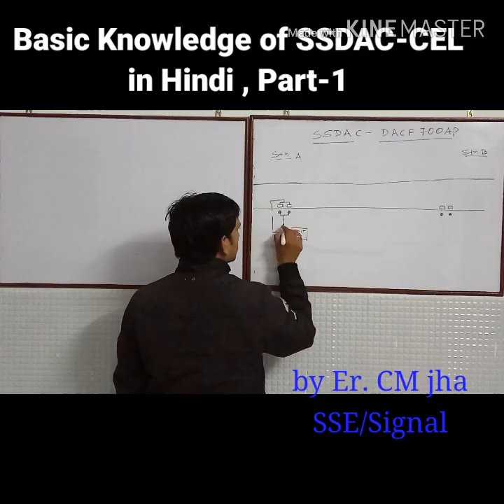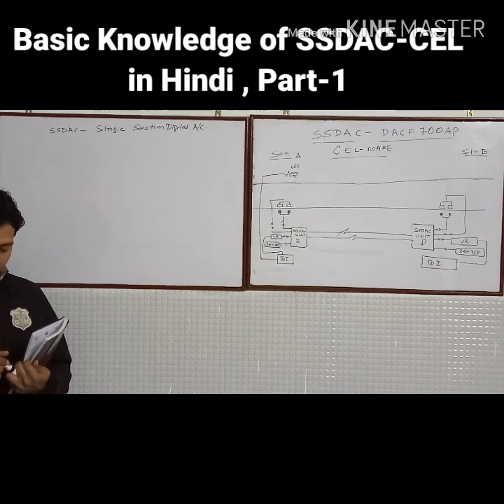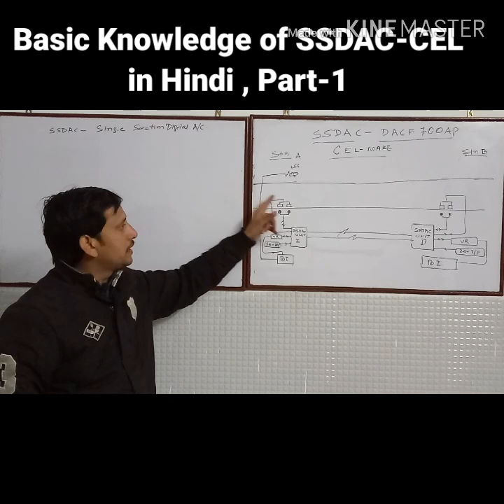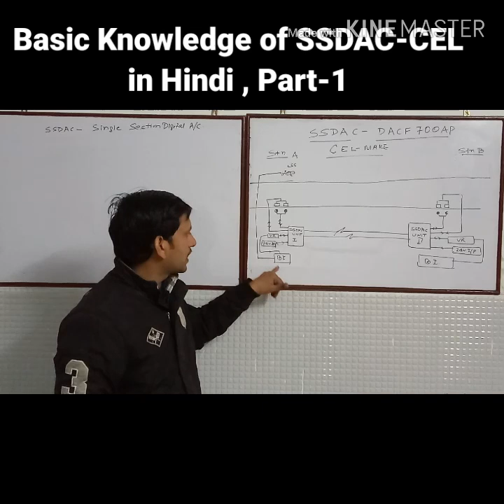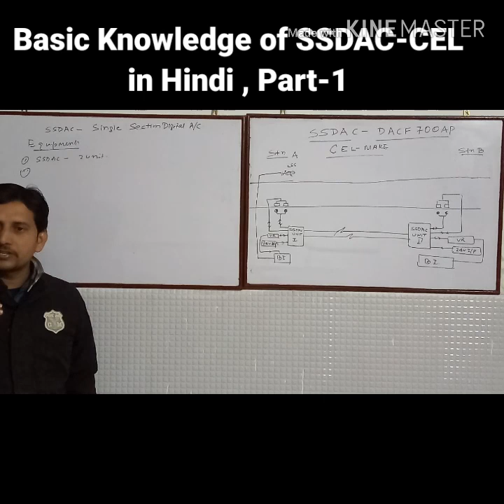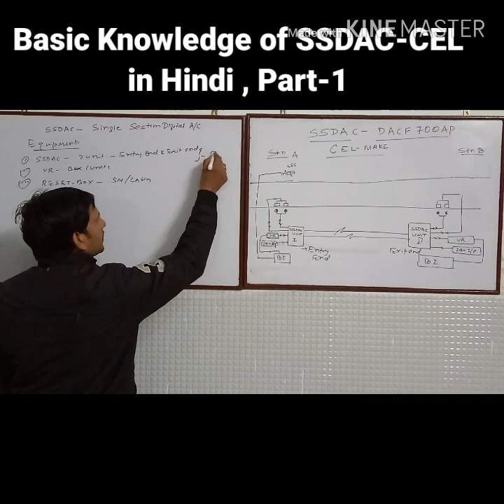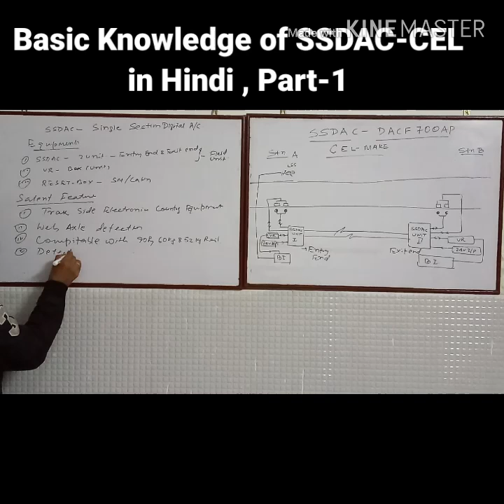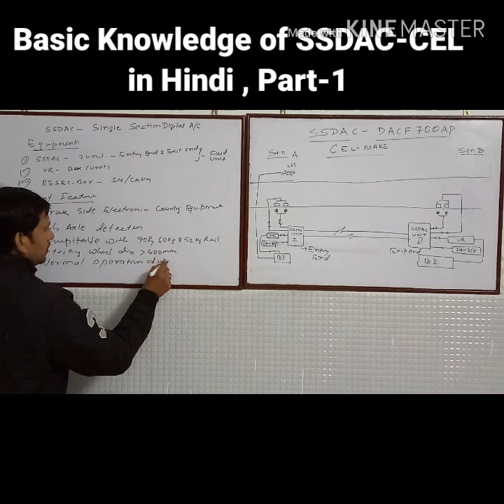SSDAC CEL Basic training -01, Railway Signaling #05